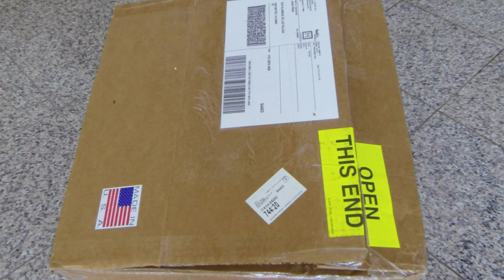What is in the box?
to see more information.